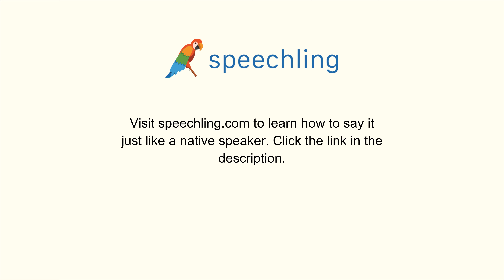スペイン語で"乾いた"の発音の仕方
男性コーチ
Seco

女性コーチ
Seca

乾いた

乾いた